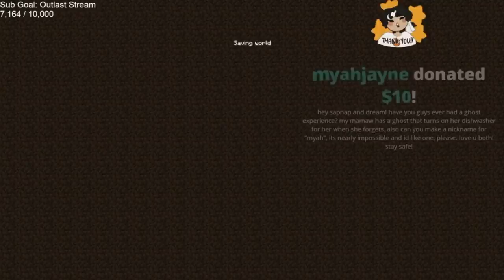Dream EMBARRASSES Sapnap while playing this game! (ft Georgenotfound and Quackity)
Dream plays sapnap in chess and georgnotfound and quackity are there too